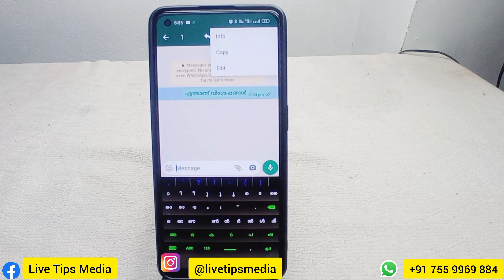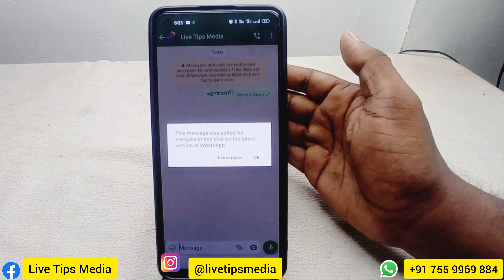ഞെട്ടിക്കുന്ന ഫീച്ചറുമായി വാട്സ്അപ്പ് | Whatsapp chat edit message feature | New feature | Update